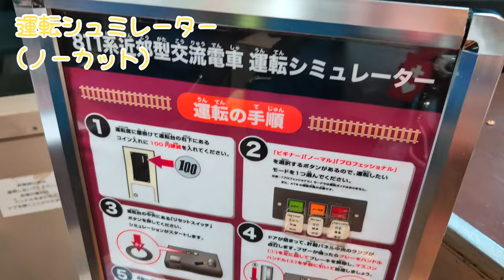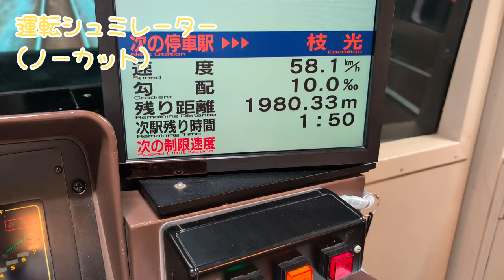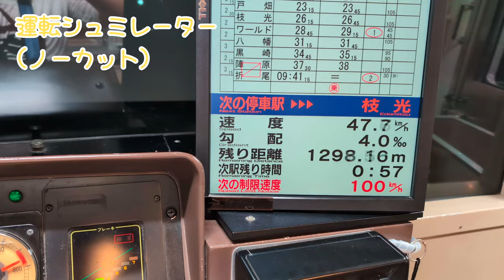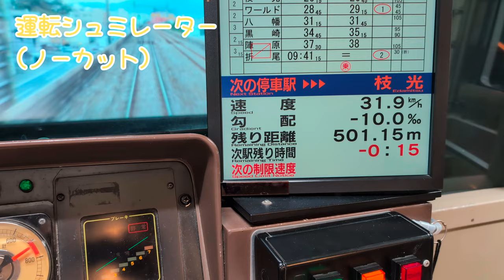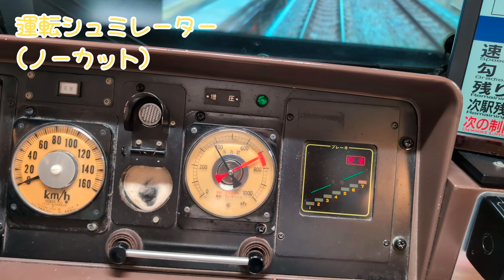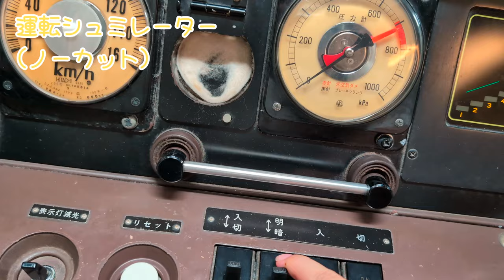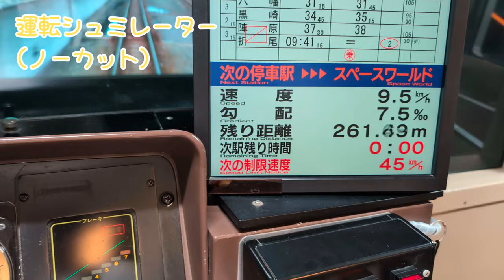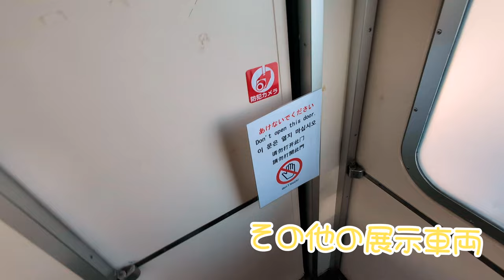九州鉄道記念館 行ってみた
撮影日　　2024/08/04
編集日　　2024/08/05
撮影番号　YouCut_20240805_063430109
撮影会社　九州鉄道記念館
　　　　　ホリプロコム
　　　　　JR九州
天候　　　晴れ
特記

Hello